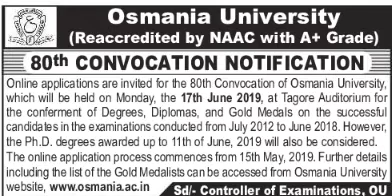OU 80TH CONVOCATION NOTIFICATION | OSMANIA UNIVERSITY DEGREES, DIPLOMAS, GOLD MEDALS & Ph.Ds AWARDED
OSMANIA UNIVERSITY (OU) 80TH CONVOCATION NOTIFICATION.  DEGREES, DIPLOMAS, GOLD MEDALS & Ph.Ds WILL BE AWARDED FOR THE SUCCESSFUL CANDIDATES FROM JULY 2012 TO JUNE 2018